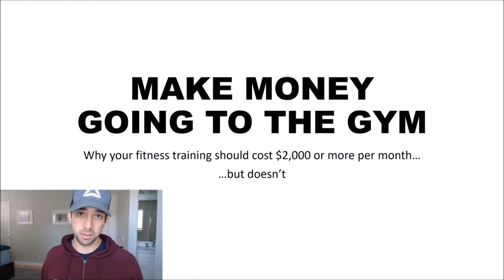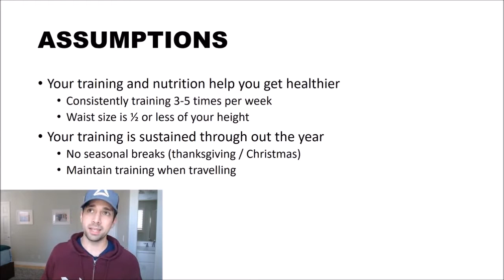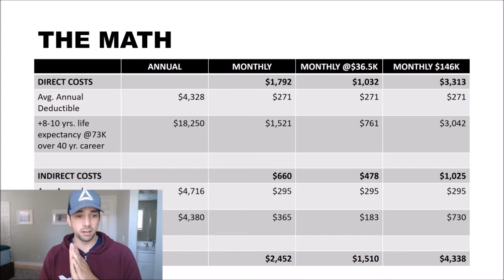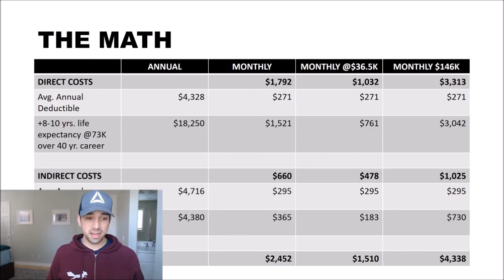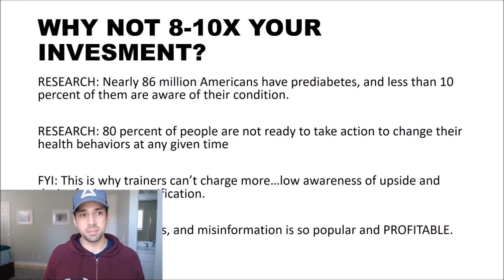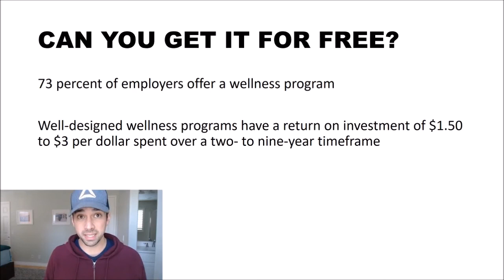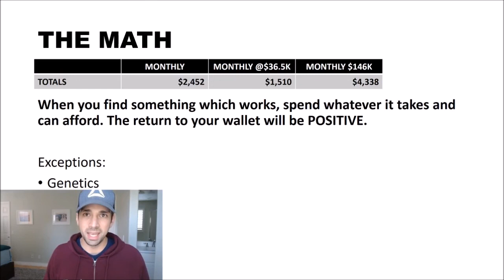Make Money Going to the Gym Why You Should Invest Over $2K a Month For Training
Founder and Co-Owner of Pacific Park Fitness walks through the financial benefit of having a training and nutrition program which works.